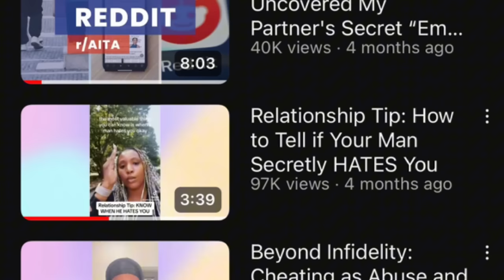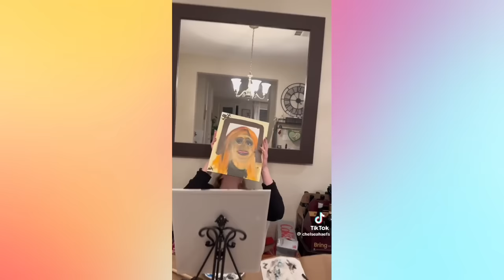Relationship Tip: How to Tell If Your Man SECRETLY Hates You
Let’s explore...